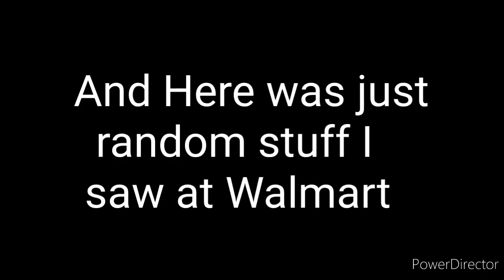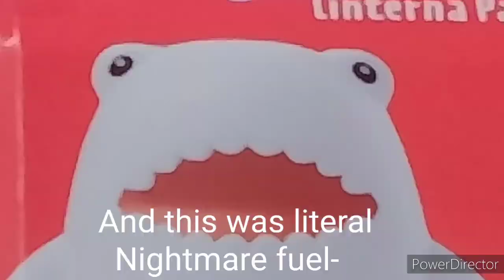Painting Another CD, Cute Rat Fashion Show, and Random Stuff at Walmart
Ignore the Shrek dvd please.